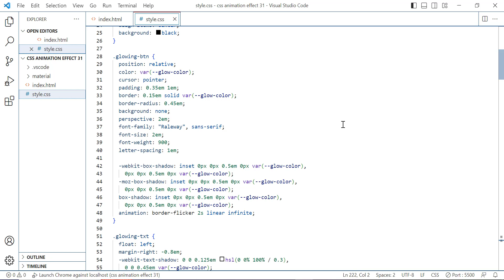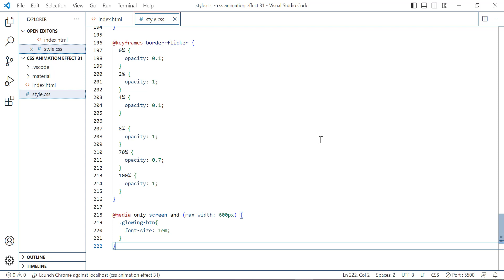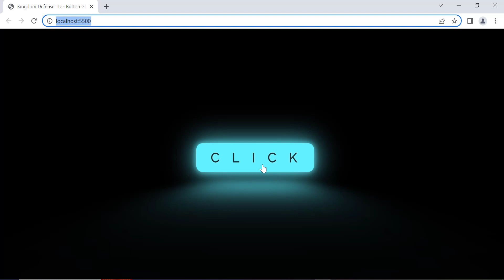HTML and CSS animated Button Glow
Hello World, In this short video I'll show you how to create HTML and CSS animated Button Glow in Visual Studio Code! There are lot of ways to do that and I find This method easy and lot faster.